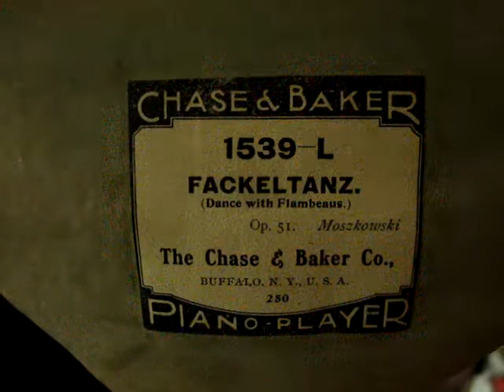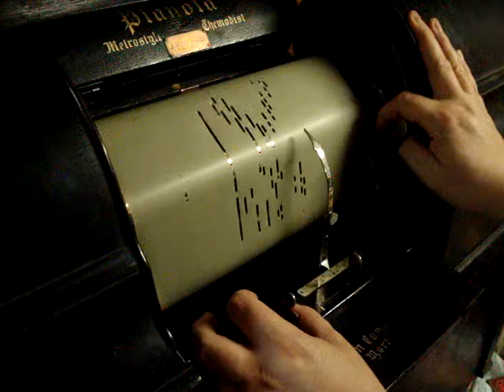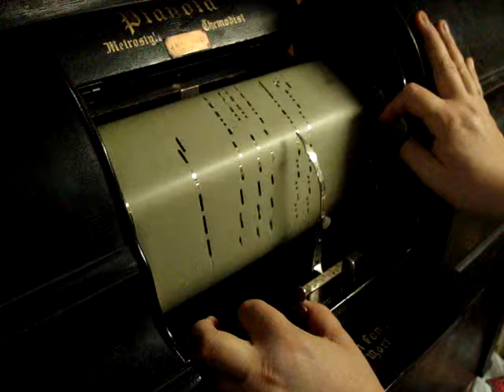Moszkowski: Fackeltanz (Dance with Flambeaux) Op. 51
65-note piano roll (early 1900s)

Manufactured by the Chase & Baker Company, Buffalo, NY